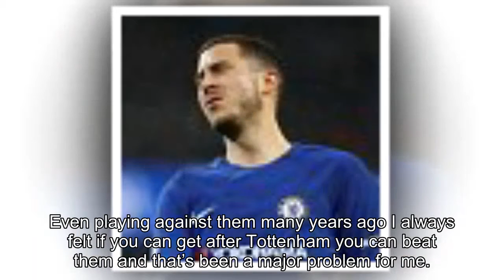Thierry Henry warns Tottenham could lose Harry Kane and Co if they fail to qualify for Champions